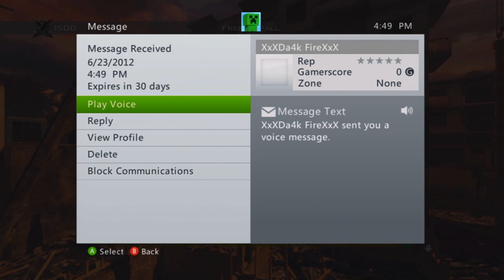MW2 18 Man Free For All | The Dark Knight Rises Review (NO SPOILERS)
There are no spoilers in this review. I don't think. Nah we are good. Enjoy the commentary guys!